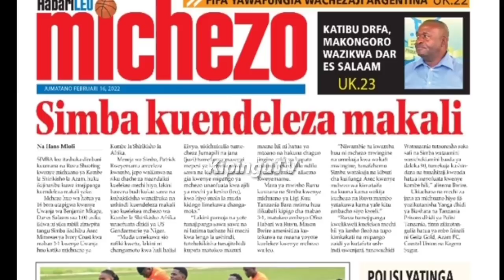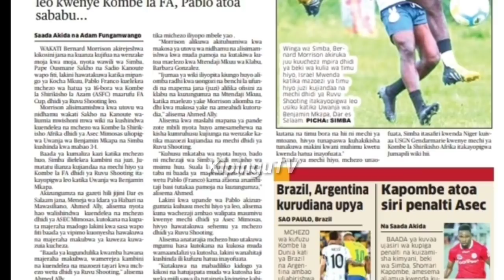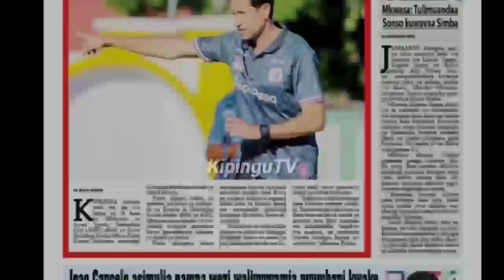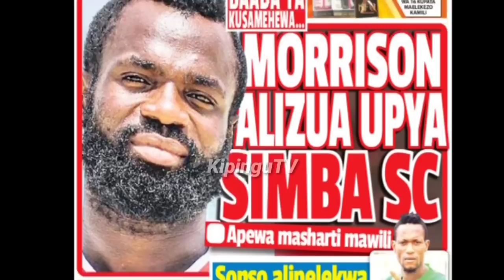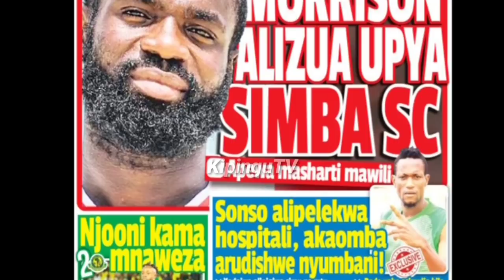MICHEZO Magazetini Jtano16/2/2022:Yanga Balaa,Inchapa tu|Simba Kibaruani Leo